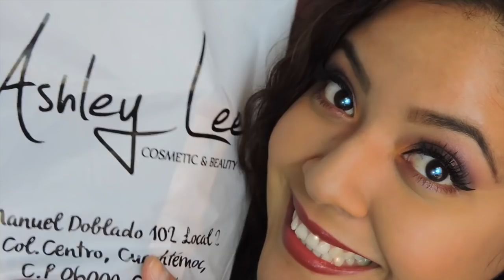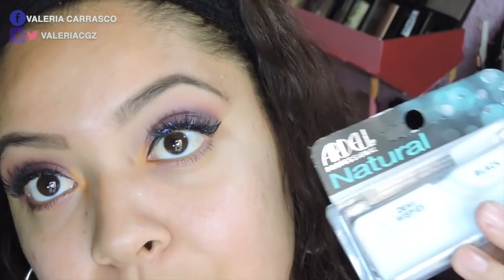💜PRIMERAS IMPRESIONES DE ASHLEY LEE | ¿Qué productos me gustaron?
¡Hola, amigas! Las invito a que se queden para que vean que productos de Ashley Lee sí me gustaron y cuales no.